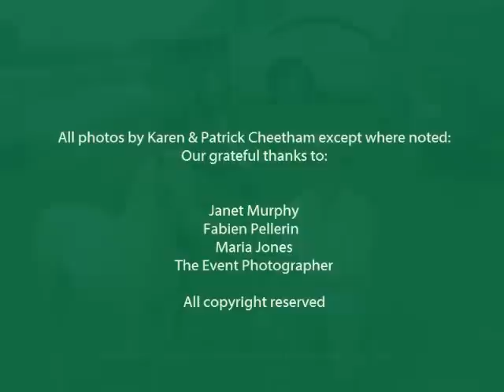Copy of Carrwood Bronzewing Welsh Pony.wmv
Carrwood Bronzewing by Moelview Charmer Boy ex Lemonshill Alarch. Welsh Pony Stallion with foals and youngstock